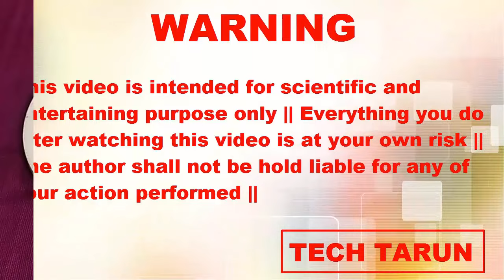Simple Led Tester | A To Z Led Tester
Hello Friends in this video i have tried to give you detailed information about how to make a simple led tester | All led tester  |  Many people make 220v led tester ,which is very dangerous | This led tester has been useed a 3 watt panel light driver (Output voltage 15V  DC ) which prevent you from getting an electric shock  |  |It is very save tester | You can chacked any 3mmled , 5mm led , smd Led,12v led , any mcpcb with this tester |I hope this video will prove useful for you |